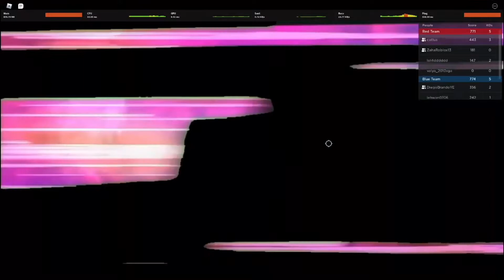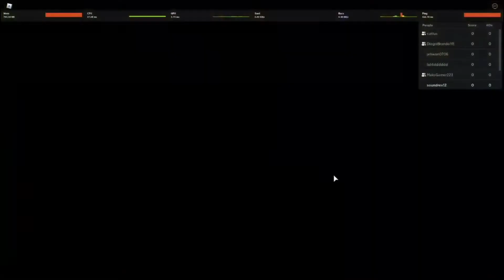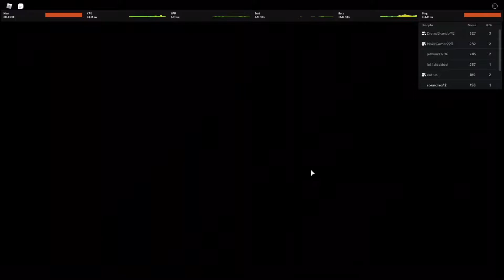[TB2] BUYING DOPIO IN TB2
NICE! dopio is op

Код приглашение в друзья в fnaf ar: DYWHGPLQQ0